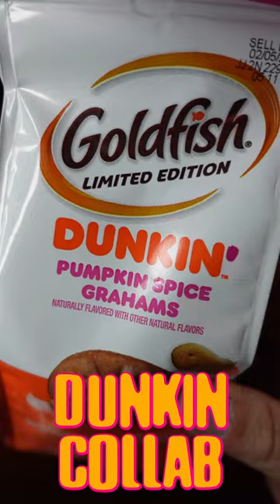🎃 Pumpkin Spice in Goldfish?!?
Goldfish Grahams, Limited Edition Dunkin’ Pumpkin Spice Grahams Snack Crackers

Goldfish is partnering with Dunkin’, the #1 QSR Brand seller of donuts and the expert in all things pumpkin spice to bring you a flavor to fall for with the NEW Limited Edition Goldfish Dunkin’ Pumpkin Spice Grahams. This might just be our sweetest partnership yet! Our new seasonal grahams crackers embody all the flavors of fall with notes of pumpkin, donut glaze, and warm spices - including cinnamon, cloves, and nutmeg, giving passionate pumpkin fans a new reason to smile! The perfect treat for any fall day. This awesome snack is even baked with whole grain, so you can always feel good about enjoying snack time. They make the perfect anytime treat- after school, on the weekends or whenever you just want to spend time together. Sharing them with friends is always sure to end up in sweet smiles all around. Serve up tasty Goldfish Dunkin' Pumpkin Spice Grahams snack crackers and be ready for some fun. They're the kind of flavor you fall for, available for a limited time. Go for the handful!
PUMPKIN SPICE: Goldfish and Dunkin' have come together to create delicious Pumpkin Spice Grahams
LIMITED EDITION: Add a sweet touch to your fall with seasonal pumpkin spice, only available for a limited time
SWEET TREAT: Notes of pumpkin, donut glaze, and warm spices- including cinnamon, cloves, and nutmeg
PERFECT FOR SHARING: Goldfish Dunkin' Pumpkin Spice crackers are the perfect treat for hanging out with friends or taking a snack break any time the mood hits
NEW FALL FAVORITE: Munchable, crunchable Goldfish Grahams crackers are the kind of flavor you fall for
GO FOR THE HANDFUL: The 6.6oz bag is perfect for afternoon snack breaks, or take it with you for an on-the-go snack for all your fall activities